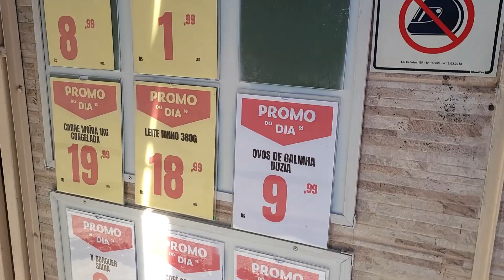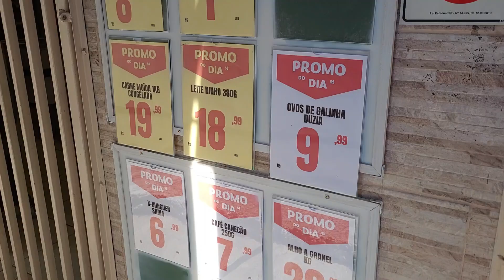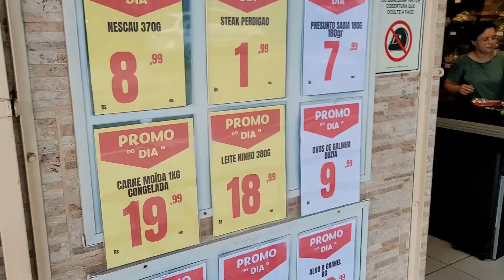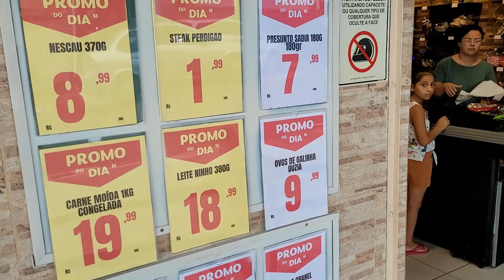ESTRATÉGIA PARA 2024 MERCADINHO DE BAIRRO ATRAVÉS DE PROMOÇÃO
link do site de vendas de Planilhas de controles de negócios

Alguns vídeos que podem te ajudar!

👉COMO ATRAIR MAIS CLIENTE PARA SEU MERCADINHO SEM PRECISAR DE FAZER PROMOÇÃO✅ MIX DE PRODUTOS 😀PARTE2